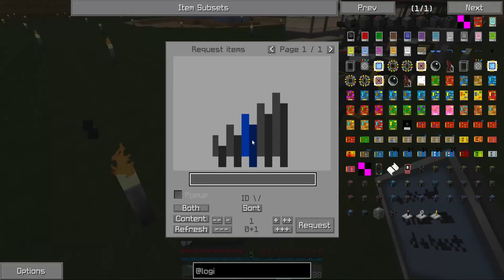FTB Infinity Skyblock! (Ryotcraft)(Modded Minecraft) || AUTO ELECTRON TUBES! || Ep 41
Episode 30 Map Download!

** Proud Member of Ryotcraft! **

Intro and Outro Details:

Created By ► Xogue

Sound Effect: Whoosh Delay Reversed (unedited)
created By: Yoh

Internal Use:
rc:special

Check it out! Wicked Custom World!
 "XOGUIVERSE GONE CRAZY! || Vanilla Minecraft (Custom World) || #1"